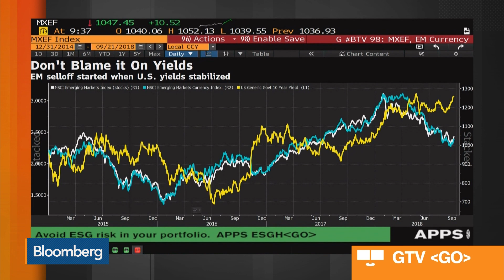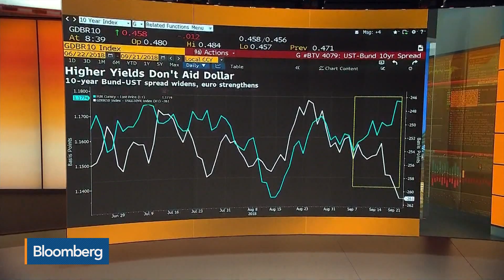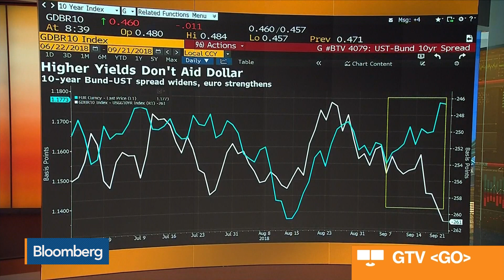We Are Less Keen on Emerging Markets, Says Julius Baer CIO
Sep.21 -- Yves Bonzon, chief investment officer at Julius Baer, discusses emerging markets, bond yields, and his outlook for the U.S. dollar. He speaks exclusively on "Bloomberg Markets: European Open."